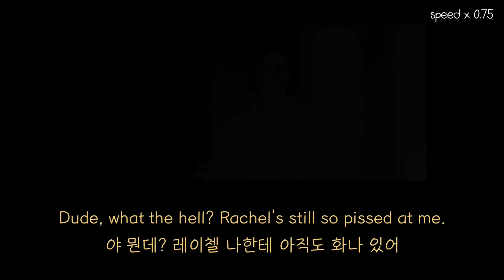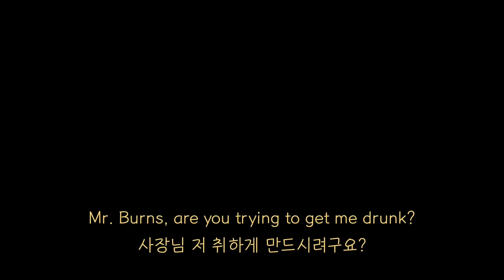'pissed' 무슨 뜻으로 알고 계신가요? '안 취했어' 원어민처럼 말하기l 영국영어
안녕하세요 여러분! 오늘은 뱅쇼나 샹그리아 같이 겨울에 생각나는 와인이나 다른 booze들을 많이 마시는 연말연초 기념으로 취한 상태에 관련된 표현들 정리해 봤습니다:) 일상에서 어떻게 쓰이는지 클립들도 가져왔으니 보시면서 꼭 반복해서 따라해보시고 쉐도잉연습 겸해서 연습해보시면 좋을 것 같습니다:)!

Track: Summer Vibes by Oak Studios